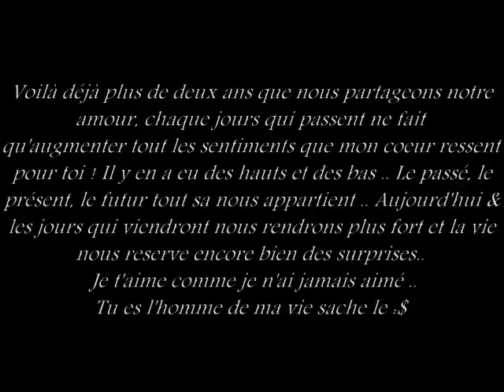Notre histoire ( Virginie & Frédéric ) (!)